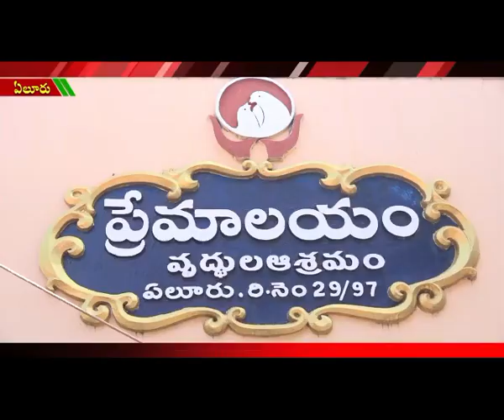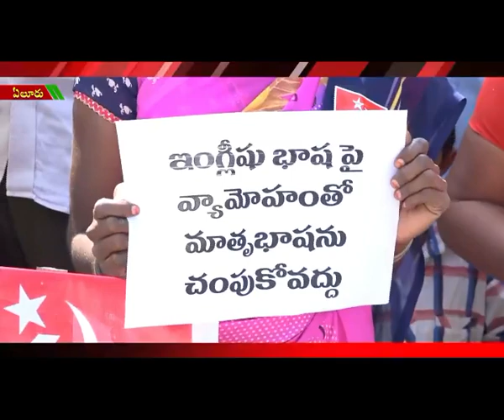ACT NEWS ELURU_10.11.2019_02